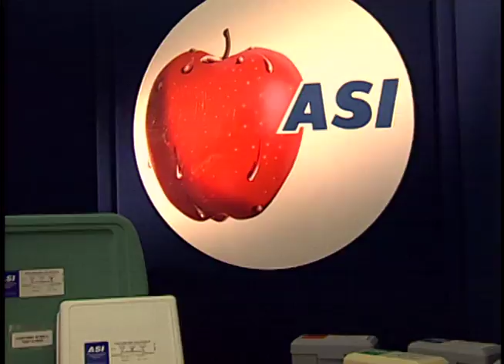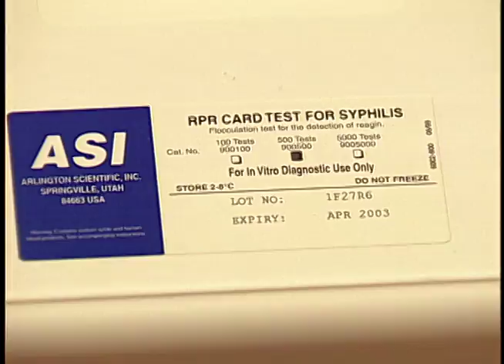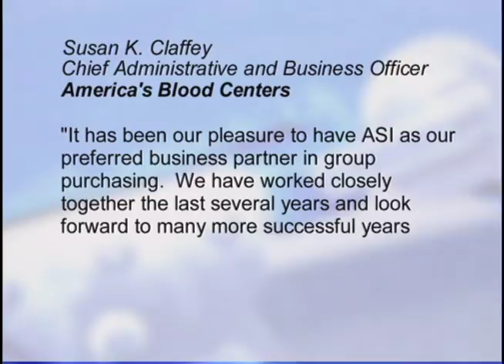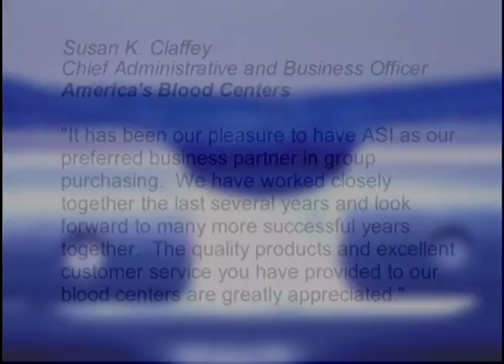Asi - Asi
- Asi - ASI Hawaii Oahu Hawaiian honolulu Waikiki Lanikai video production graphic design studio film production company commercial production video green screen motion graphics designer corporate video production company Viral Marketing Video YouTube Video Creation green video screen event video production/CMG Finals/ASI/ASI.mov